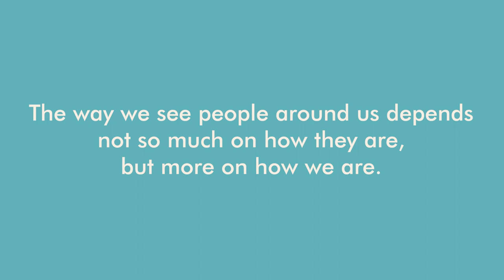How to Make Your World a Better Place | Chai with Pi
Are you unhappy with the world around you? Don't enjoy the company of the people you work with? Feel that everyone is out to get you and make life miserable for you?

Here’s how you can make your world a better place. In this week’s ChaiWithPi.
Prakash Iyer is the bestselling author of The Habit of Winning and The Secret of Leadership. In a corporate career spanning more than twenty-five years, he has worked with teams selling everything from soaps and colas to watches, yellow pages, and diapers. He was the managing director of Kimberly Clark Lever.

You can check out the books authored :

1. The Habit of Winning

2. The Secret of Leadership

3. You Too Can

4. How Come No One Told Me That